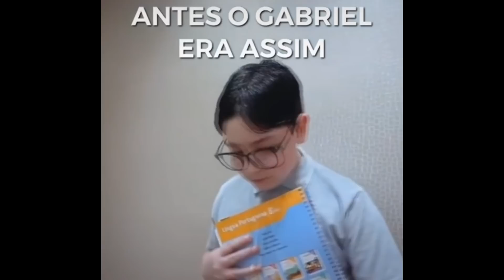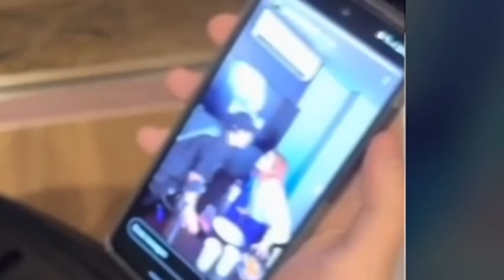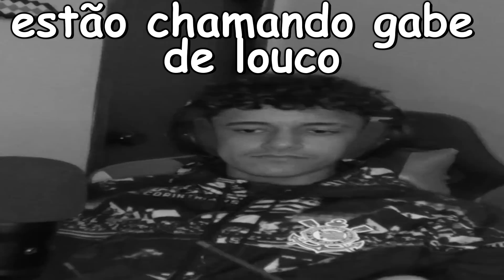EU SOU O GOLPE 😎😎